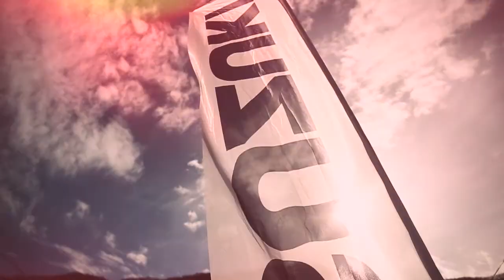1000 sulle strade della Liguria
test drive della nuova Suzuki VSTROM 1000 su strada e fuoristrada con Paolo Sperati